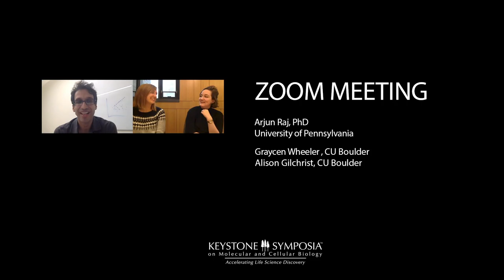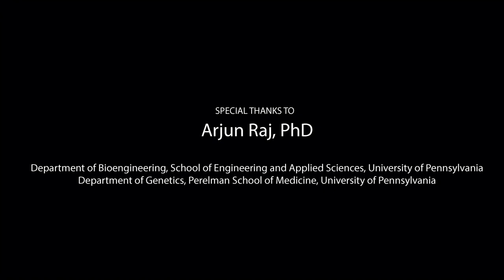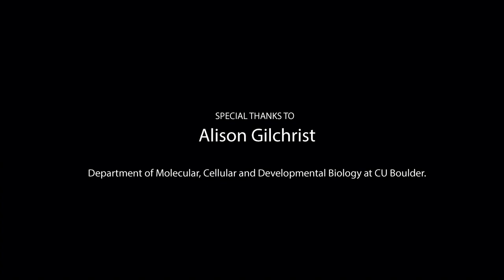Zoom Interview with Arjun Raj, PhD: Do Cancer Cells Have Free Will?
The CU Boulder Department of Molecular, Cellular and Developmental Biology, in collaboration with Keystone Symposia on Molecular and Cellular Biology, proudly present a public lecture by Dr. Arjun Raj.

Dr. Arjun Raj is in Colorado as a speaker at the conference on “Cellular Plasticity: Reprogramming, Regeneration and Metaplasia,” January 27–January 31, 2019 in Keystone, Colorado.

Details:

Gold Biosciences
A2B70 Auditorium

Sun, January 27, 2019
4:00 PM – 6:00 PM MST

Event Hashtag

Dr. Raj works in the field of molecular systems biology, focused on understanding biology at the level of individual cells. Recently, his research has concentrated on cancer biology, understanding how the molecular differences between cells can result in different cellular behaviors, including those leading to disease and relapse. His team develops and applies a mix of cellular imaging, sequencing and related techniques to observe biological processes within single cells.
Dr. Raj is an Associate Professor of Bioengineering and Genetics at The University of Pennsylvania. His lab is highly interdisciplinary, bringing together biologists, chemists, engineers, and physicists to solve problems in the realm of quantitative biology.